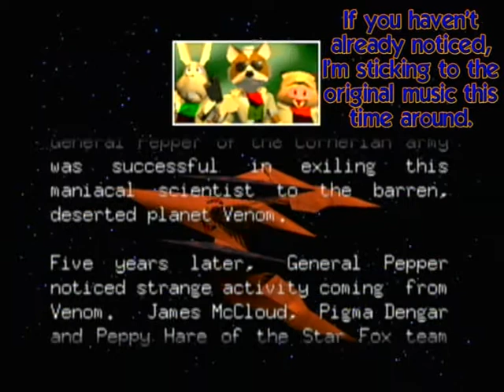Star Fox 64 Expert Run 1-Corneria: Slippy Wings.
LASER!
This is the Expert mode of Star Fox 64-unlocked by getting all of the medals in the main game. What's so different about Expert Mode?
1. Fox wears sunglasses
2. Additional enemy formations/more aggressive AI
3. Items are occasionally less useful than usual, or not there at all.
4. IMPORTANT. Your wings can only take 1 hit-meaning you'll lose lasers very often.
P.S. This is also a high score run-and while it isn't the best, you can use it as a guide if the entertainment value isn't, well, entertaining..